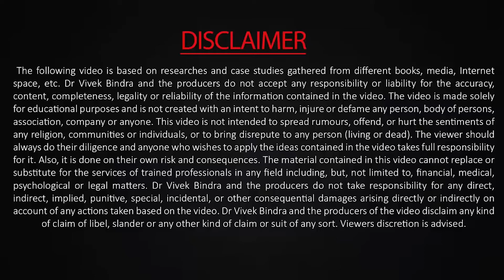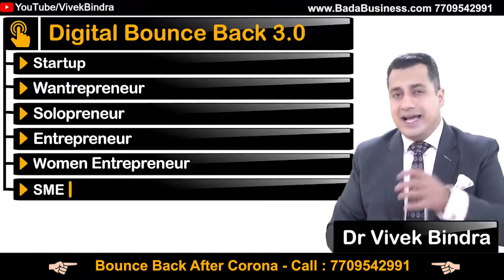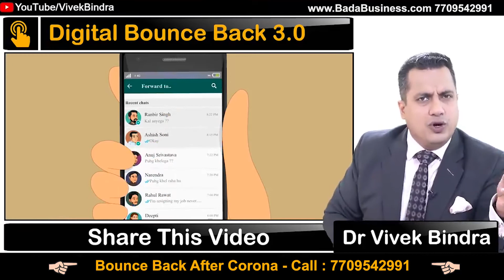Good News..Bounce Back Seminar by Dr.Vivek Bindra on 20th December. for booking.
*Good News*..

*Now Attend Dr. Vivek Bindra's Most Popular High Power Motivational  Bounce Back Seminar on Bada Business App on 20th December at 11 am to 2 pm (Sunday).*

*WORLD'S MOST POWERFUL MOTIVATIONAL AND BUSINESS WEBINAR BY DR VIVEK BINDRA*

 *DIGITAL BOUNCE BACK ON BADA BUSINESS APP

DOWNLOAD BADA BUSINESS APP FROM PLAYSTORE.

1. Unlock your hidden potential
2. Break old patterns
3. Leverage people, process, and technology to grow business
4. Increase efficiency and productivity
5. Change your business model
6. Build a customer-first company
7. Build a high-performance culture
8. Be a manager, not an operator
9. Automate business for growth

*Best Investment in cash can any time crash but investment on your brain will give you highest Gain*  - *Dr Vivek Bindra*

*Special Fees: Just 999 only+ GST*

 *( Only for 50000 customers ,  48250 customers have already registered )*

*CLICK NOW ON BELOW LINK FOR REGISTRATION

Regards,
Ramdas Mahajan
Business consultant
Team Vivek Bindra